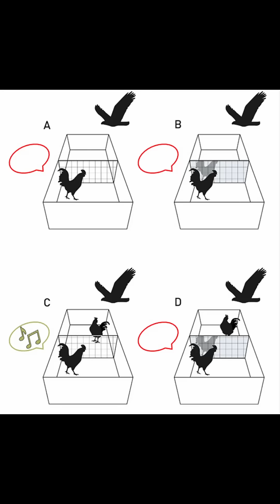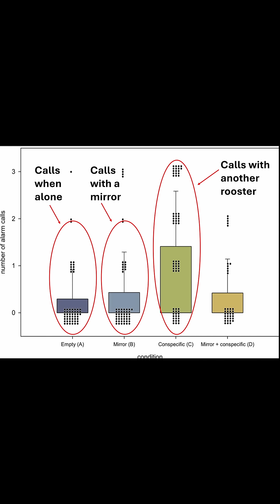Are chickens self-aware?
Note: like all animals (including humans), chickens will assume their reflection is another chicken the first time they encounter a mirror. Any test for mirror self-recognition requires first giving the animal an opportunity to get used to the mirror and learn how it works.